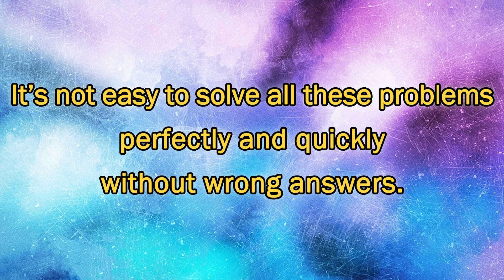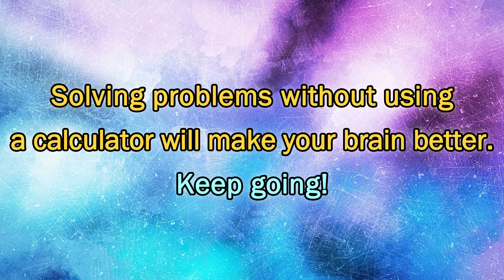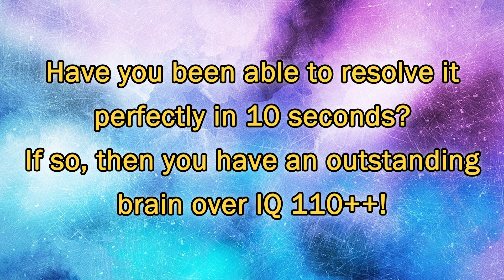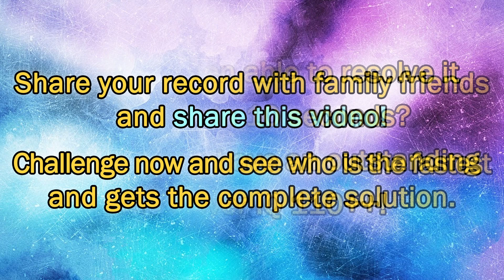Complete This Simple Mathematical Problem In 10 Seconds With No Mistakes!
It is a very simple problem.
But it is not easy to solve all these problems perfectly and quickly without wrong answers.
Wake your brain and challenge now!

Our videos also help with brain development and prevention of dementia!